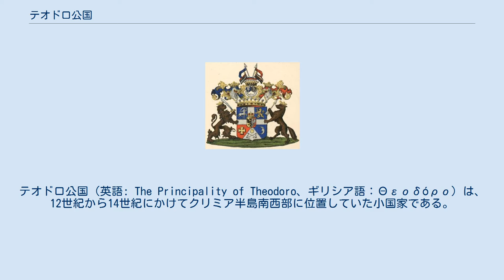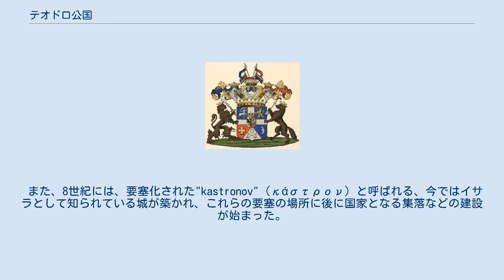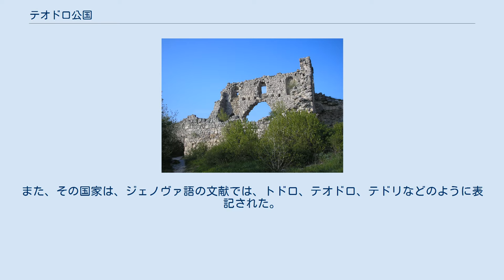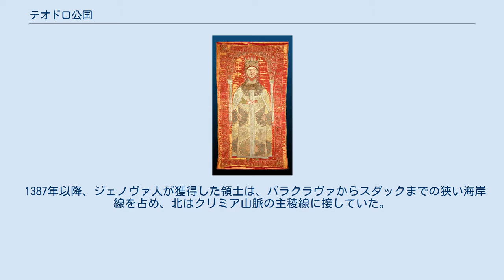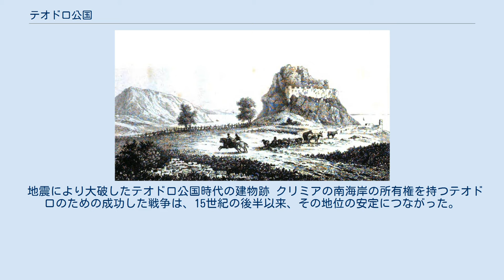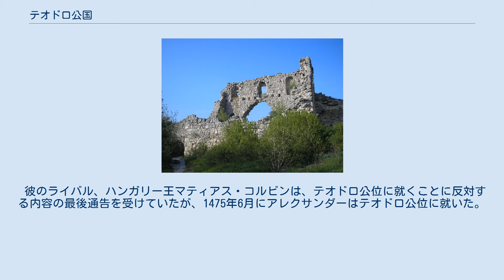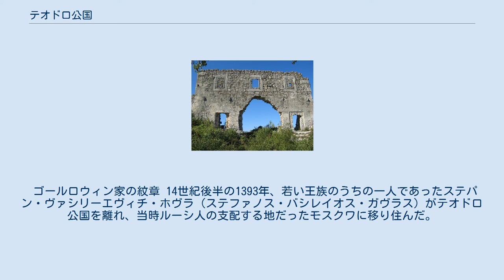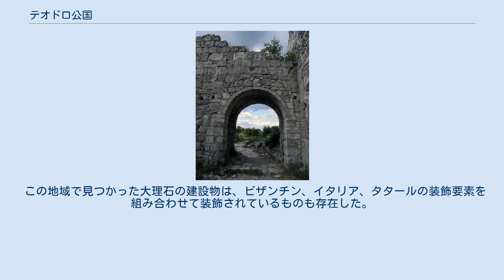テオドロ公国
テオドロ公国（英語: The Principality of Theodoro、ギリシア語：Θεοδόρο）は、12世紀から14世紀にかけてクリミア半島南西部に位置していた小国家である。
 「ゴティア」としても知られる。
首都はマングプ。
地理的に近接するトレビゾンド帝国と同盟関係にあり、また北方のジョチ・ウルスに服属していた。
 テオドロ公国の要塞 15世紀の公国の領土には、首都マングプとカラミタ要塞とアヴリタ港のほかに、22～26の封建領地とその城、100以上の村落、1つの修道院と8つの教会修道院が存在した。
 1475年までは領土内に3万戸の家があり、公国の人口（テオドロ人）は20万人に達していた。
 国教は東ローマ帝国の影響を受けて、正教会であった。
8世紀には、コンスタンティノープル総主教区のゴシック教区が形成された。
中世初期のクリミアでは、古代ゲルマン語がまだ典礼（典礼奉仕）の言語として使われていたが、その後、9世紀からはすでにギリシア語で典礼が行われるようになった。
 また、公国の民衆の話し言葉はスラヴ語であったが、同時に民族間、文化間、宗教間のコミュニケーションには中世ギリシャ語が広く使われていた(Ρωμαϊκὴγσσα)。
これは、主にギリシャ語で書かれたモニュメントの存在を説明する。
 中世クリミアの地図。
緑色がテオドロ公国。
 テオドロ公国はクリミア半島の南西部に存在し、1365年までの南部国境は、ビザンツ皇帝の領地であるヤルタを除き、バクラヴァからアリューストンの要塞まで黒海沿岸を結んでいた。
公国北部の国境は、黒海との合流点からベルベク川に沿って西から東へと進み、カチ川の上流に至り、その最東端にフナ要塞を擁するデメルデシ山塊に達したのであった。
 テオドロ公国の最西端は、北湾との合流点の黒海の河口に位置するアヴリタ港を持つカラミタ要塞（インカーマン）であった。
しかし、14世紀後半から、公国の南側の国境はジェノヴァ人の植民活動などによってチェルナヤ川の北側に移された。
 公国は11の行政区域に分割され、テオドロ公国領であるベルベク、ベイダル、ヴァルヌ渓谷、チェンバロ、マングップの家臣の土地などが含まれたが、これらはジェノヴァの資料ではバロンヌとも呼称されるものである。
 そのほかにも、ジェノバ人の独立した共同体（アルシタ、パルテニト）や公国の領土内には、多くの大規模な教会封建地が存在していたという。
 6世紀には、黒川河口のモナスチルスカヤ岩の上にカラミタ、ベルベク谷の入り口のクレ・ブルン岩の上にシヴァリン、アルマとボドラクの間の岩場の上にバックラ、ブハラ村の近くにシヴァグ・ケルメン城が建設された。
また、これらの要塞は、クリミア・ハン国。
の状況を監視し、重要なルートを管理するために建設された物であった。
 6世紀以降、テオドロ公国の領土には、大規模な集落の近くに位置する小さな要塞化された小規模な集落群が形成された。
人々はこれらの所に永続的に住んでいたのではなく、軍事的な危機や天災などに備えて他の集落からそこに集まってきたのであった。
 また、8世紀には、要塞化された"kastronov"（κάστρον）と呼ばれる、今ではイサラとして知られている城が築かれ、これらの要塞の場所に後に国家となる集落などの建設が始まった。
中心の要塞のほとんどはラスピとアルシュタの間に位置し、70kmの海岸線に沿っていました。
すべての要塞は非常に経済的に建立されたと言う。
 840年、南西クリミアには、ギリシア人のほかにゴート人、スラヴ人などが多く居住する土地であった。
すなわち、テオドロ公国はゴート人の子孫と東ローマ帝国の移民の農民によって作られた。
 1204年には、十字軍によるコンスタンティノープルの占領という、東ローマ世界全体にとって影響の大きい出来事があった。
当時は東ローマ帝国の支配した黒海への自由なアクセスを持っていたトレビゾンド帝国だけが、東ローマ帝国の海外植民地との結びつきをなんとか維持し、その後継者となっていた。
 また、テオドロ公国はその影響によって「海のあちら側にいる」、「ザモリエ」を意味する新しい名前ペラシー（θέμα Περατείας）を得た。
 マングプに残る城館 13世紀には、ペラティ・フェム公爵の一人が国家を建て、後にその国家はテオドロ公国またはマンギュペ公国として知られるようになった。
また、その国家は、ジェノヴァ語の文献では、トドロ、テオドロ、テ...